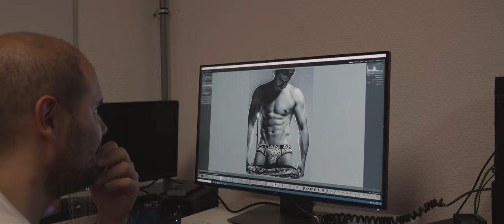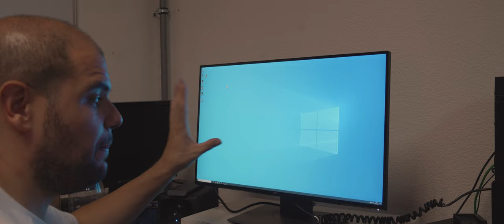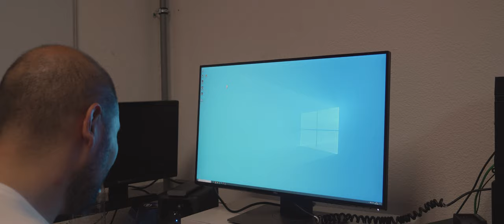UnBoxing Monitores Dell UltraSharp U2718Q